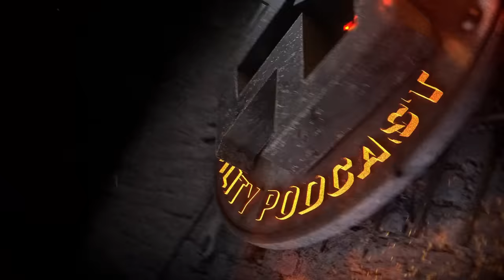The Wild Project #183 ft Juan Carlos Unzué | Ser enfermo de ELA, Jugar con Maradona, Entrenar Messi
Juan Carlos Unzué, ex-portero de Primera División, entrenador junto a Luis Enrique de un Barça histórico (Messi, Piqué, Iniesta, Xavi, Neymar...) ganador de todos los títulos, anunció en 2020 que padecía ELA, la temible Esclerosis Lateral Amiotrófica, una enfermedad neurodegenerativa que avanza rápido y que le acabará postrando en una cama sin capacidad de moverse ni hablar, dependiendo de asistencia y máquinas para vivir. Juan Carlos, aún y con eso, tiene una actitud positiva, luchadora y optimista, y es una excelente fuente de energía para todos aquellos que lo están pasando mal. No te puedes perder este episodio, porque cambiará tu forma de ver muchas cosas.